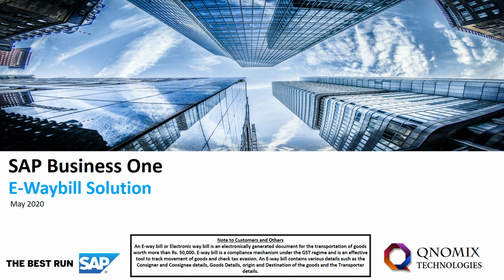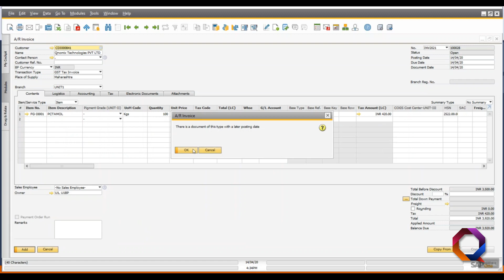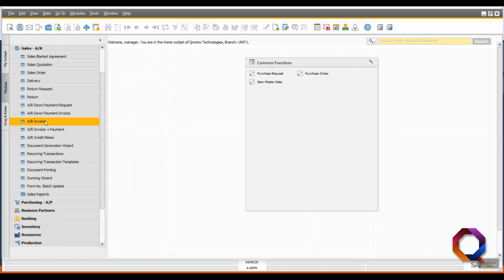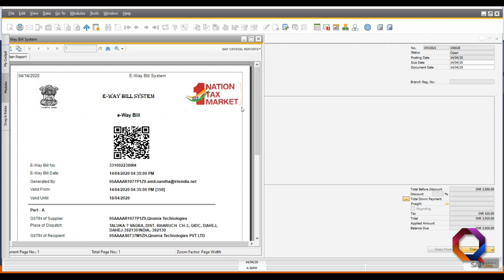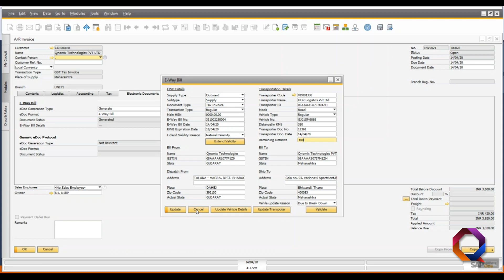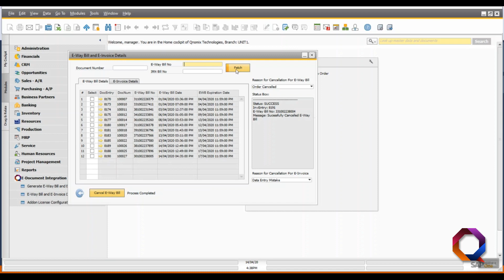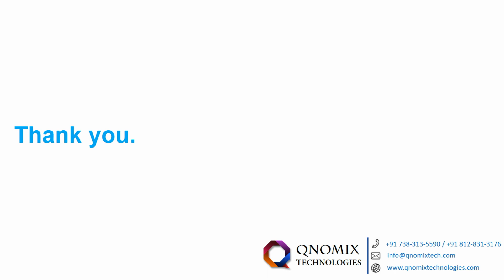E-Way Bill Solution for SAP-B1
An E-way bill or Electronic way bill is an electronically generated document for the transportation of goods worth more than Rs. 50,000.

E-way bill is a compliance mechanism under the GST regime and is an effective tool to track movement of goods and check tax evasion.

This video will show you a demo of the solution developed by Qnomix Technologies to generate E-way bill in SAP B1 in a quick and easy way . With this solution you can generate,cancel or download E-way bill directly from SAP B1 and it will be updated in the government portal.  We have also provided the facility to check error log and manage cost of generating E-way bill. This solution is also very useful for uploading/cancelling bulk E-way bills in a single click.